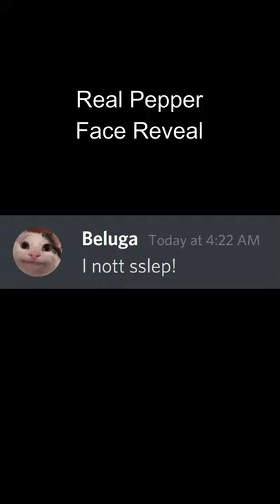Pepper Face Reveal...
Real Pepper Face Reveal...

Or not?

Note: I am not associated with Beluga, I use his characters and create similar type of discord content.